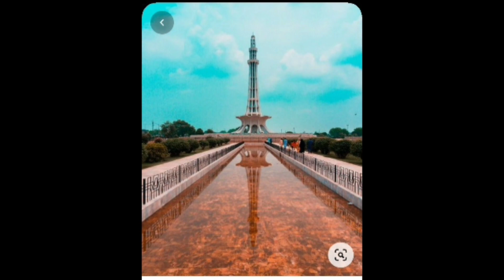Interesting Information About Minar-e-Pakistan on 23rd March/ مینار پاکستان کے بارے میں معلومات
Mohammed Abu Bakker is back a game with an interesting and informative video on Minar-e-Pakistan on the occasion of 23rd March 2021.